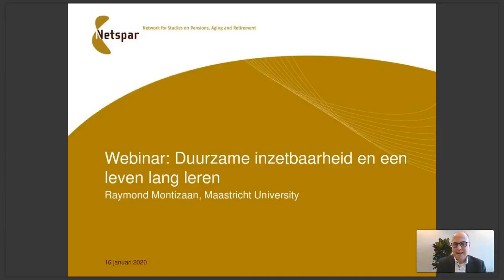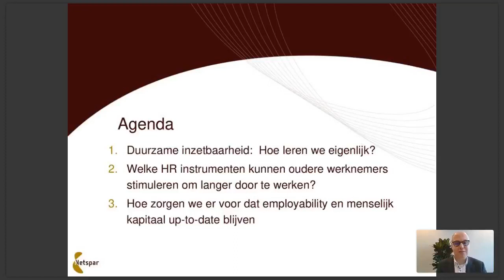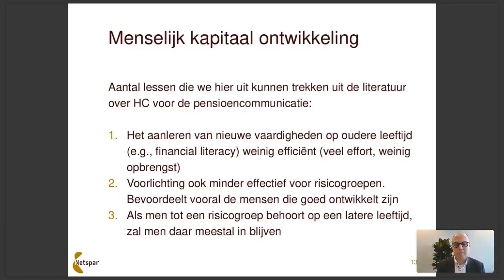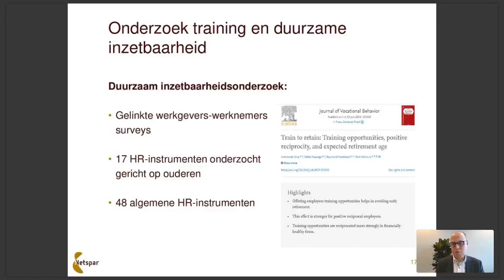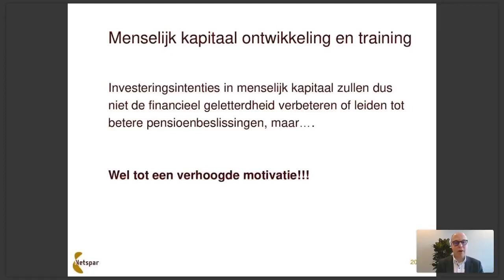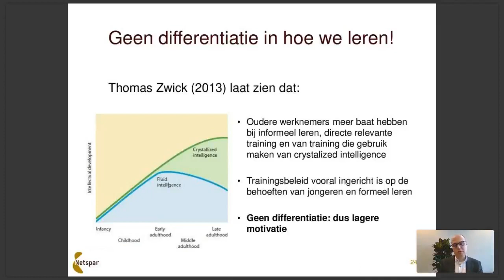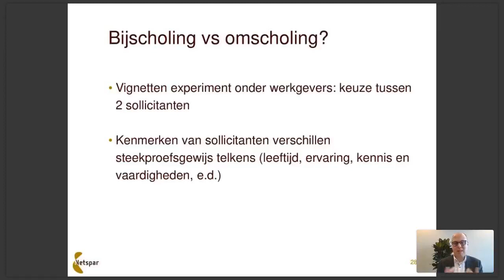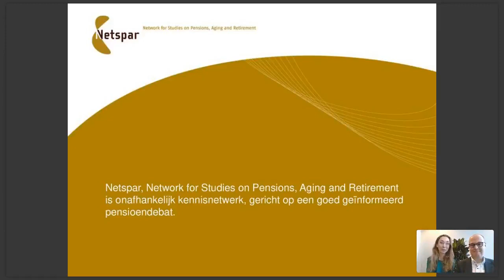Webinar Duurzame inzetbaarheid en een leven lang leren - Raymond Montizaan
Raymond Montizaan (MU) bespreekt op basis van inzichten uit onderzoek een overzicht van de feiten en fabels rondom duurzame inzetbaarheid en een leven lang leren.